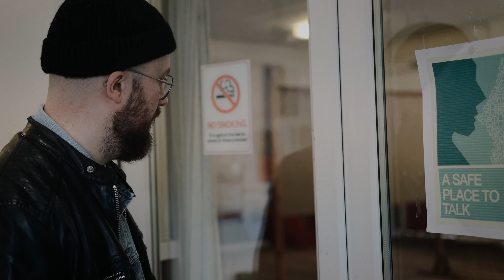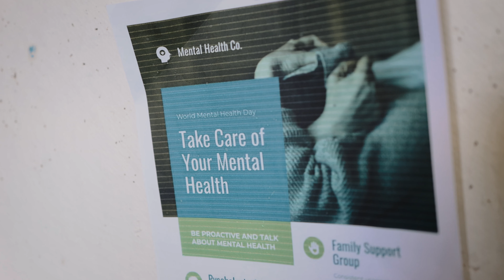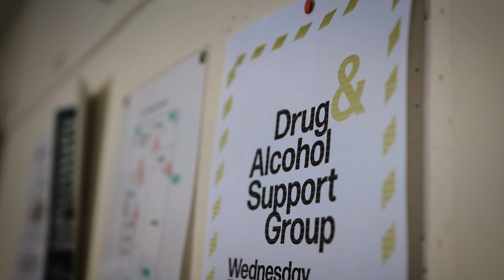Slim & Blade - Better (Official Video)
'Better' is the 5th Single from UK based Alternative Rock Band Slim & Blade.

All Audio Recorded @ Shredder Live Lounge Studios
Engineered, Produced, Mixed and Master by Jay Shredder.

Video Directed by El from Tunnel Vision Studios.

Slim & Blade are -
Adam Liggins - Vocals & Guitar
Ryan Liggins - Bass Guitar
Stephen Clift - Drums & Backing Vocals

Special thanks to Rich, Shane & Lewis for appearing in the video.

All Music & Lyrics Copyright Adam Liggins 2023